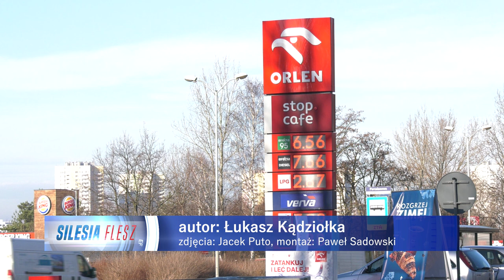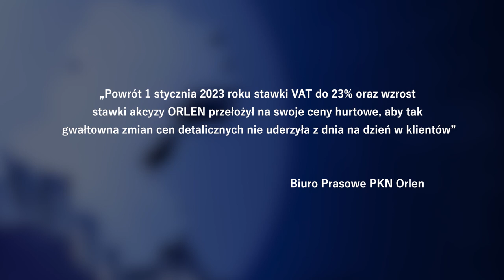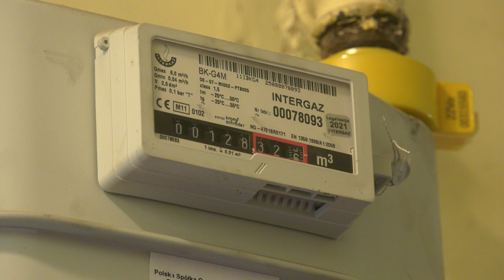Wrócił wyższy VAT 02.01.2023